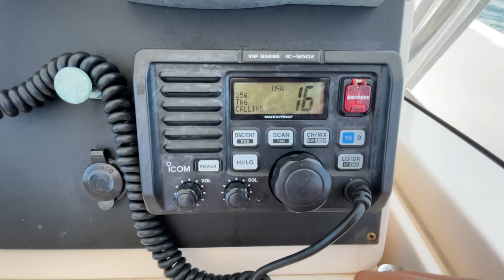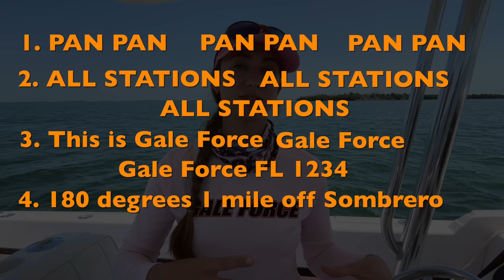HOW TO MAKE AN EMERGENCY DISTRESS CALL - May Day Pan Pan & Securite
HOW TO MAKE EMERGENCY DISTRESS CALLS - MayDay Pan Pan & Securite

Making a May Day call is never something that any one hopes to do but if there were ever a time to do so making the call could literally SAVE A LIFE! We created this video to spread KNOWLEDGE and awareness of these MUST KNOW distress calls. We know it can be a lot to memorize especially if you aren't doing them every day (we would hope not!) so we created a solution...OUTDOOR WEATHER PROOF stickers for your boat. To give yourself a piece of mind simply place the sticker near your radio and read off of it if you ever find yourself in need.

SHOP May Day & Pan Pan Boat Stickers: GaleForceFishing.com/Shop

Pan Pan:
1. Make sure your radio is on CHANNEL 16
2. Press & hold the transmit button
3. CLEARLY SAY:
                     Pan Pan - Pan Pan - Pan Pan
                     All Stations - All Stations - All Stations
                     This is Vessel Name - Vessel Name - Vessel Name
                     My location is...
4. State nature of distress
5. State the assistance you desire & any other additional helpful info
6. Release transmit button
7. Wait 30 seconds - if not response, repeat steps 1 through 7

May Day:
1. Make sure your radio is on CHANNEL 16
2. Press & hold the transmit button
3. CLEARLY SAY:
                  May Day - May Day - May Day
                  My location is...
                  I have __ people on board
4. State any additional info that may be helpful
5. Release transmit button
6. Wait 30 seconds - if not response, repeat steps 1 through 6